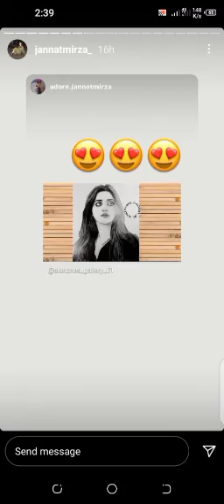25 June,Instagram story of Jannat Mirza